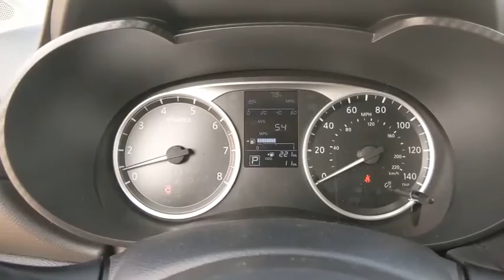2020 Nissan Versa Denton, Dallas, Fort Worth, Grapevine, Lewisville, Frisco, TX D00405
Gun Metallic New 2020 Nissan Versa available in Denton, Texas at Gunn Nissan Denton. Servicing the Dallas, Fort Worth, Grapevine, Lewisville, Frisco, TX area.